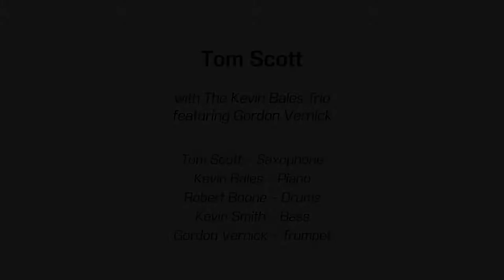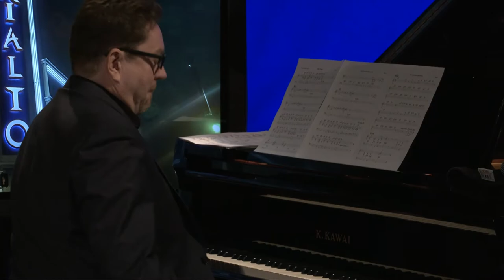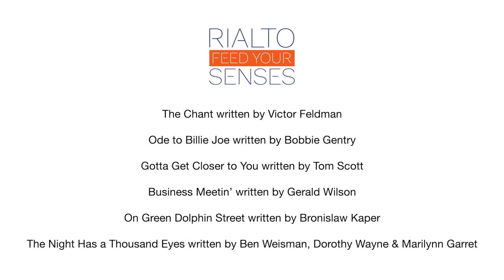Feed Your Senses presents Tom Scott with the Kevin Bales Trio featuring Gordon Vernick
Feed Your Senses presents a Live at the Rialto Replay
Tom Scott with the Kevin Bales Trio featuring Gordon Vernick

Join us for this encore performance featuring three-time Grammy winner, Tom Scott, the renowned saxophonist, composer, arranger, producer, and music director, with the Kevin Bales Trio featuring Dr. Gordon Vernick.

 An original member of The Blues Brothers, Tom Scott, performed on more than 2,000 recordings including the soundtracks from “Taxi Driver” to the recent “A Star Is Born” as well as Rod Stewart’s “Do Ya Think I’m Sexy?” Blondie’s “Rapture” and Whitney Houston’s “Saving All My Love For You.”

This recording was previously a livestream performance for the 2021 Rialto Gala and Fundraiser held on December 5, 2021.

Tom Scott is a renowned composer, arranger, producer, music director, saxophonist and educator.  His 33 solo recordings have earned him 13 Grammy nominations and 3 Grammy awards. Tom’s career as a guest artist spans more than 2000 recordings—by such diverse artists as Barbra Streisand, Quincy Jones, Thelonious Monk, the Blues Brothers, Frank Sinatra, Aretha Franklin and Aerosmith.  His numerous contributions as a player and arranger include Joni Mitchell’s Court and Spark and Miles of Aisles, Steely Dan’s Aja and Gaucho; hit singles like Carole King’s “Jazzman,” Paul McCartney’s “Listen to What the Man Said,” Rod Stewart’s “Do You Think I’m Sexy,” Blondie’s “Rapture,’ Toto’s “Rosanna,” Whitney Houston’s “Saving All My Love for You” and on countless movie soundtracks such as Taxi Driver, The Jerk, Three Days of the Condor, Heaven Can Wait, Sea of Love, Who Framed Roger Rabbit?, Toy Story 2, Monsters Inc. and the latest release of A Star Is Born.